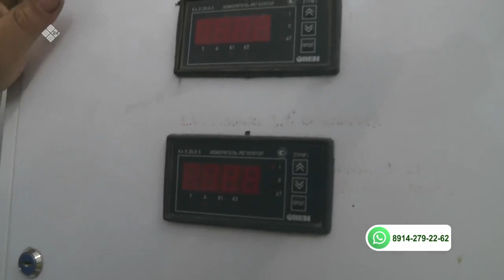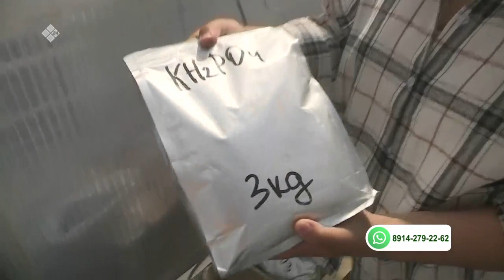«Тиэргэн» биэриигэ: дьэдьэн үүннэрэр Ксенофонтовтар (04.06.21)